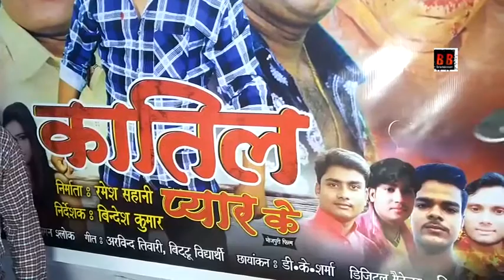Bhojpuri Film "Qatil Pyar Ke" Grand Mahurat With Ramesh Sahani, Bindesh Kumar, Pintu Premi